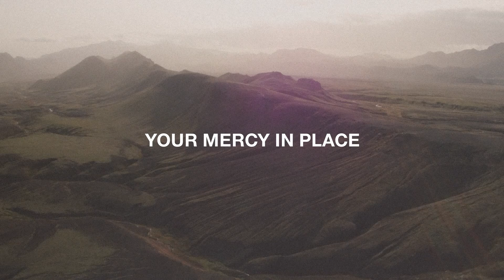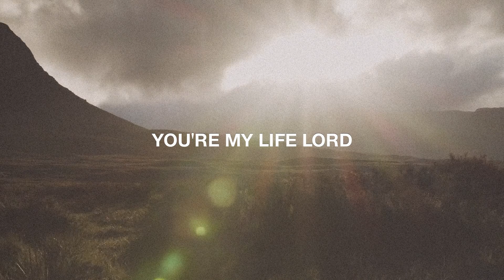Night By Fire | Broward Worship | Official Lyric Video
Broward Worship is the music ministry at Broward Church in Fort Lauderdale, Florida.

Home Church: @browardchurch